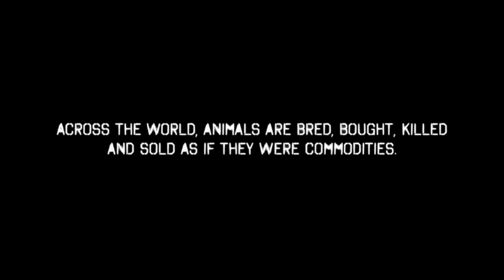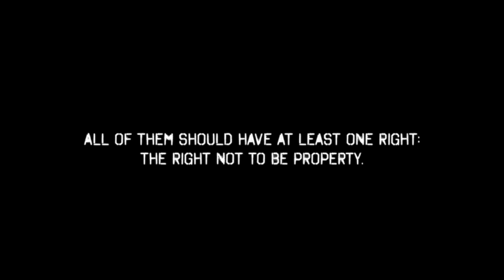Animal Rights: A short documentary (No graphic content)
| Go vegan | Learn the basics | Promote veganism.
A short documentary about animal rights and veganism. ** No graphic content **

With this video we aim to clarify the abolitionist / ethical vegan position that is at the heart of animal rights; especially how it directly conflicts with the mainstream animal movement of welfarism.